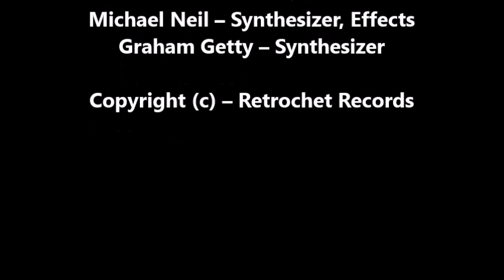Michael Neil & Graham Getty - Cascade Effect Part 2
Michael Neil & Graham Getty - Cascade Effect Part 2 from the album "Retrochet II" (2010)

Michael Neil – Synthesizer, Effects
Graham Getty – Synthesizer

recorded from september to october 2010

Michael Neil and Graham Getty have been composing Electronic Music for over 25 years. The "Retrochet" trilogy came from the collaboration between these two masterminds of ambient music. Heavily influenced by the classic Berlin School style of sequencing, the whole series surely will please fans of artists like Tangerine Dream, Klaus Schulze, Ashra, etc.